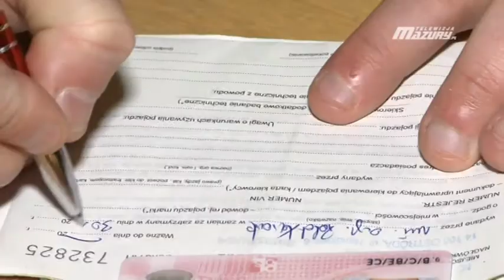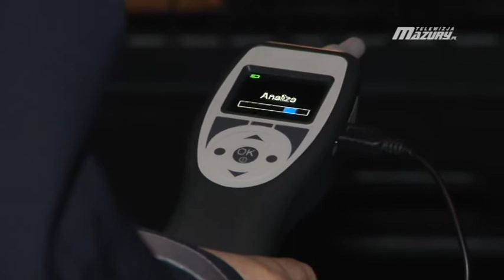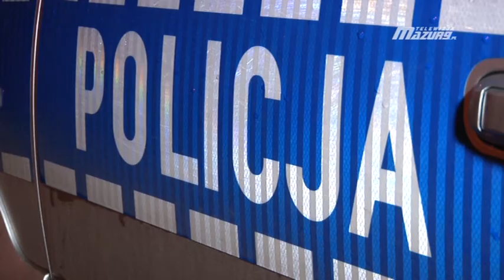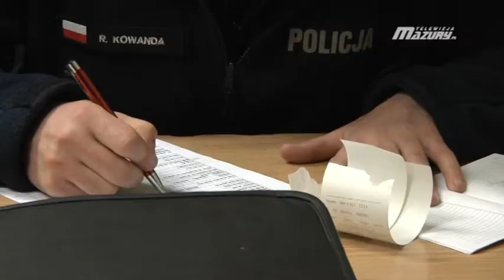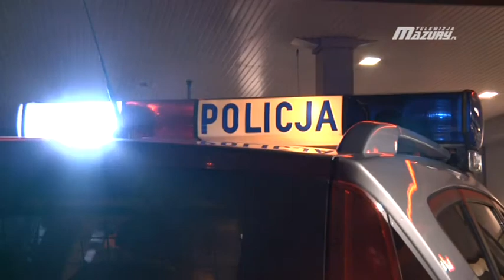ALKOHOL I NARKOTYKI